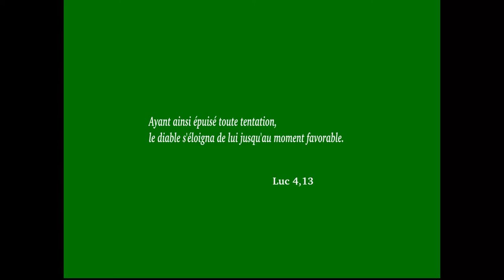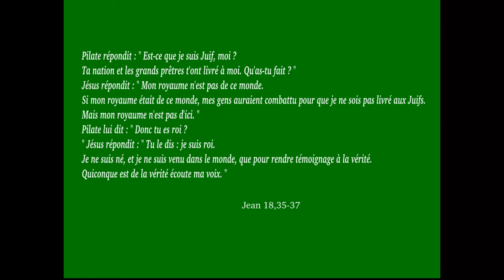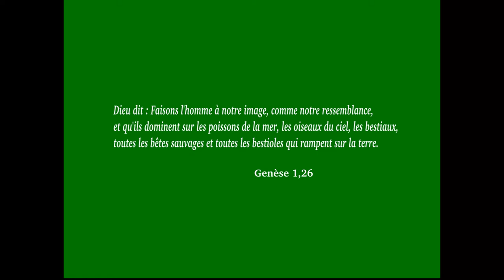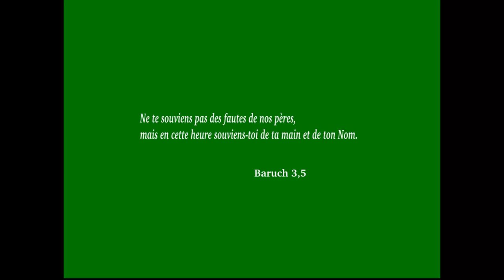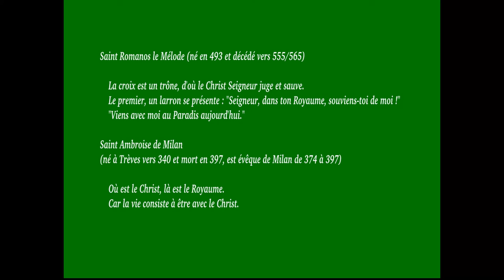Le Christ Jésus notre Roi